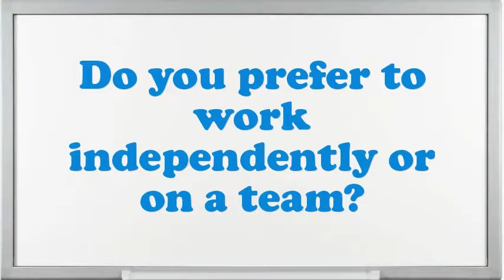Medical Record Administrator interview questions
Interview Questions for Medical Record Administrator.How prolonged do you plan to stay at company if offered the Medical Record Administrator position?What is most significant to you in an Executive Medical Record Administrator position?What are the potentials of an elegant Medical Record Administrator?What extreme challenges presently do you think an Medical Record Administrator is facing?What was the critical condition you have experience as an Medical Record Administrator?What achievements have you gained working as an expertise Medical Record Administrator?Why do you think you are eligible for the position of Medical Record Administrator?How many projects simultaneously you have worked as an Medical Record Administrator?10 popular interview questions, commonly asked interview questions, first job interview questions,